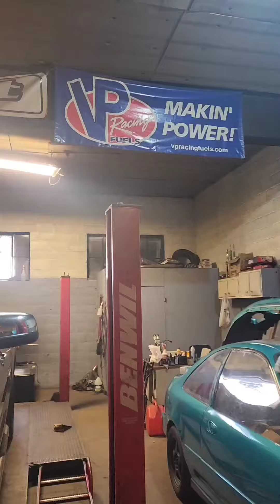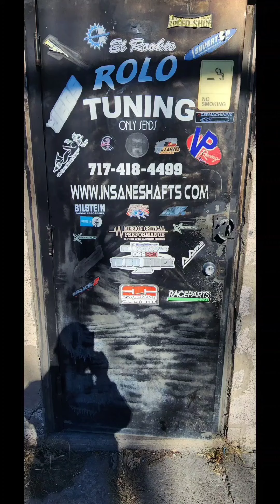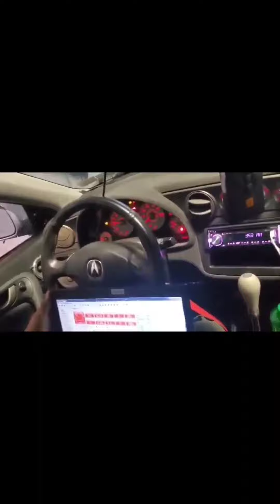Rolo Tuning dyno pulls & fun times